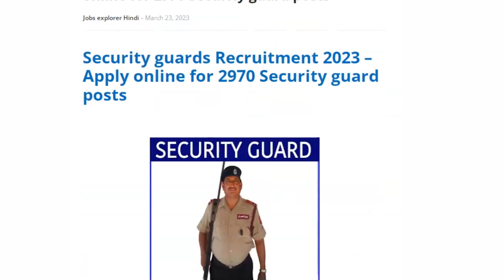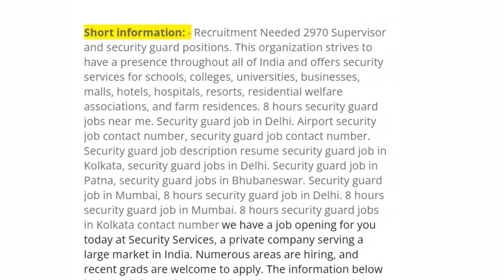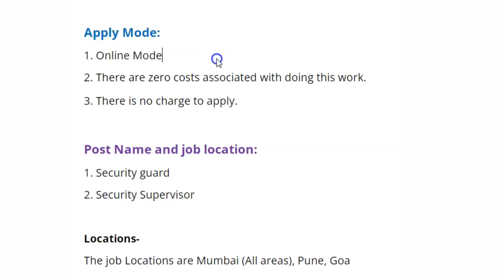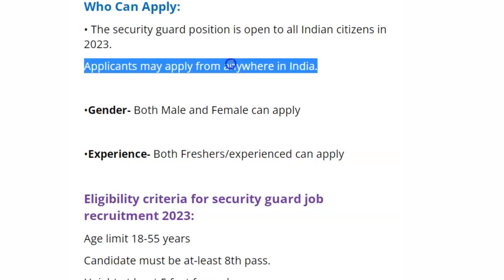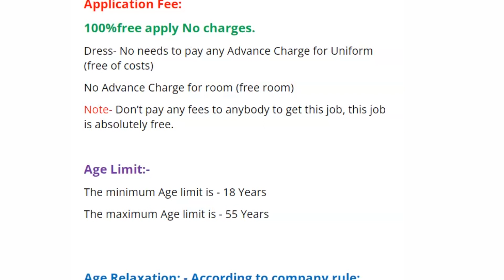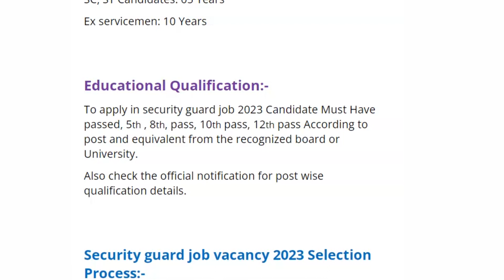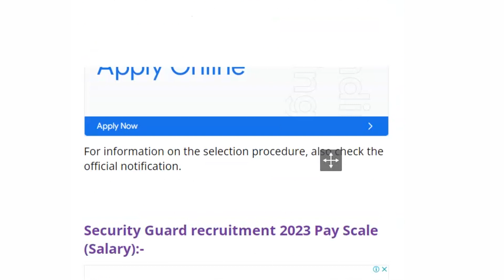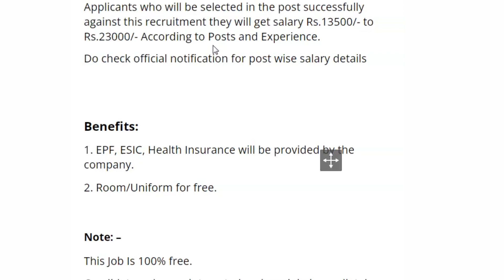Security guard की बहुत सारी भर्ती| Security guard job | Job vacancy 2023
Job
Jobs
job vacancy 2023
jobvacancy
jobvacancy2023
job delhi
security guard job in kolkata
security guard job odisha 2023
security guard jobs in bangalore
security guard job in odisha
8 hours security guard jobs near me
10th pass job sarkari
10th pass job private company
10th pass job police
10th pass job private company near me
10th pass jobs in delhi
10th pass job in assam
10th pass job police karnataka 2022
10th pass jobs in odisha
handicapped 10th pass job
post office 10th pass job
railway 10th pass job
10th pass jobs near me
10th pass jobs in bangalore
10th pass jobs in kolkata
10th pass jobs in mumbai